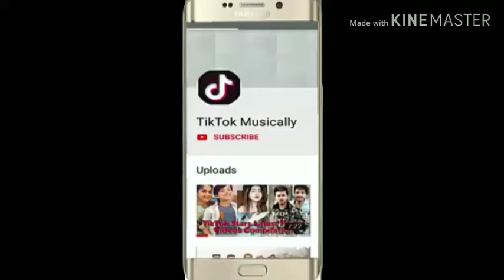Gima Ashi Mr Faisu Hasnain Adnaan Team 07 and Other Tik Tok Stars Funny Trending Videos Compilation